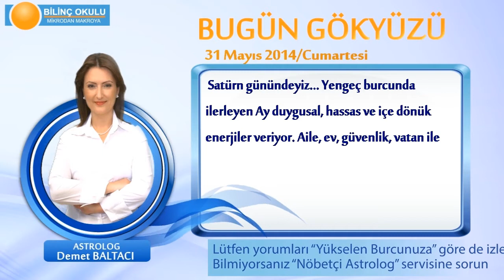AKREP Burcu, GÜNLÜK Astroloji Yorumu,31 MAYIS 2014, Astrolog DEMET BALTACI Bilinç Okulu